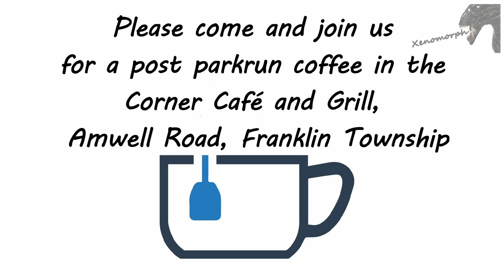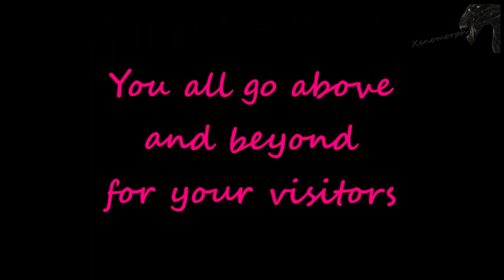Delaware & Raritan Canal Parkrun Full Length - 21 December 2019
Whilst in New York over Christmas in 2019, I went and completed the Delaware & Raritan Canal Parkrun. At the time I was using a Garmin Virb but have now switched to a GoPro. If you look at any other parkrun I have recorded, the quality of the GoPro far exceeds the Garmin Virb.

The original footage I recorded and then fast forwarded on the video editing software I use is really jumpy with the Virb and nothing like the quality I get if recorded on the GoPro. I had to run with it in the hand whereas with the GoPro I am able to use a chest mount.

Hopefully i'll be able to get back out at some point and use the GoPro on a chest mount to make a better effort.

All details within the video and on this description are correct at time of uploading.

This was event number 71, my mate Ray Hughes won the event (little whippet that he is), it had 61 runners, joggers or walkers that attended.

This obviously does not happen without the amazing volunteers that showed up and gave their time, there were 12 in total. All parkruns rely on volunteers and you can assist here at the future events; it's really easy to help and makes a massive difference - please email .

Course Description

The course is an out and back starting close to the bridge over the canal adjacent to Colonial Park. Participants will head north on the canal towpath until they reach the turnaround point at Manville Causeway and then return to the bridge, turning left to finish on the other side of the bridge.

Regardless of weather, a normal road running shoe will suffice for the route.

Facilities

There are public restrooms near parking Lot F in the Horticultural Office building.

The event starts close to the bridge over the canal adjacent to Colonial Park.

N/A

The nearest train stations are Bound Brook and Bridgewater on the Raritan Valley Line for more details.
If you are coming from New York City, we recommend the 7:14 am train from Penn Station to New Brunswick, which arrives at 8:11 am. Please be prepared to take a taxi (approx $25) to the event.

From I-287 take exit 12 to Weston Canal Road. Turn left and follow Weston Canal Road west and south for 3 miles. At Manville Causeway don’t cross the canal but bear left to stay on Weston Canal Road. Keep on for 1.5 miles until the junction with Mettlers Road. Turn right onto Mettlers Road and after 0.7 miles the sign for Parking Lot F will be on the right. Ample parking available in Colonial Park. Participants are specifically requested to use Parking Lot F which has been allocated for parkrun attendees and is a short walk to the bridge.

Post Run Coffee

Every week we grab a post parkrun coffee in the Corner Café and Grill, Amwell Road, Franklin Township - please come and join us!

00:00 Zoom in to the parkrun
00:25 Start of parkrun
25:22 Last 100m
25:46 End credits